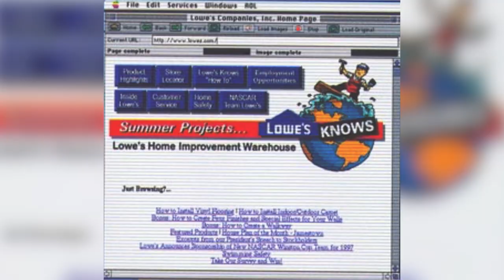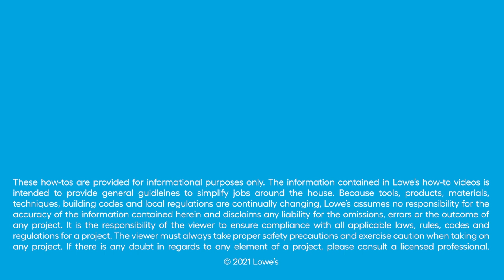Sunroom Ideas to Update a Room Stuck in the 90’s / Design of the Times: Episode 5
Welcome to Lowe’s Design of the Times - a series celebrating Lowe’s Home Improvement’s 100th birthday.

We’ll be taking a look back over the past century at the trends and styles from different decades that have shaped the modern building practices of home design.

Watch Lowe’s and Maurice Harris, artist and designer behind Blume & Plume, help homeowners makeover spaces from various decades, so they’re stylish and functional - all while paying tribute to the original details that made them so unique in the first place.

Today we’re tackling the boldest of them all...the 1990’s.

Design of the Times proves the right products and the right design can transport any space into the modern era.

00:00 Intro
00:35 Homeowners
03:00 1990s Style
03:40 Walls
04:13 Trim+Entryway
04:46 Plants
05:11 Accessories
05:35 Reveal
06:36 Breakdown